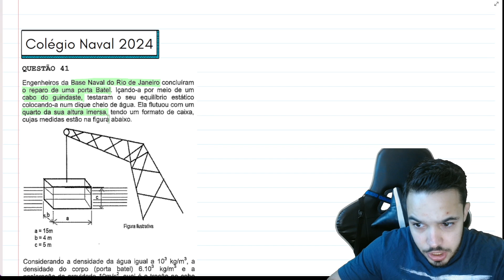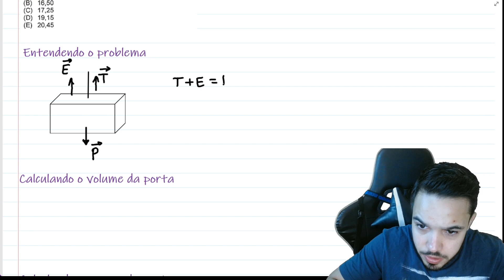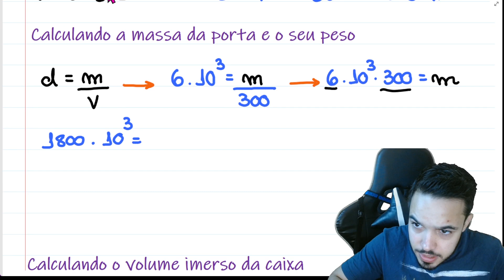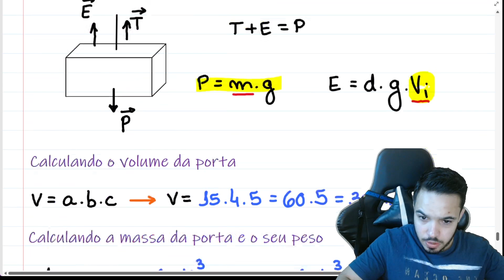Colégio Naval 2024 - Engenheiros da Base Naval do Rio de Janeiro concluíram o reparo de uma porta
Engenheiros da Base Naval do Rio de Janeiro concluíram o reparo de uma porta Batel. Içando-a por meio de um cabo do guindaste, testaram o seu equilíbrio estático colocando-a num dique cheio de água. Ela flutuou com um quarto da sua altura imersa, tendo um formato de caixa, cujas medidas estão na figura abaixo.

Acesse meu material gratuito e minhas outras redes.